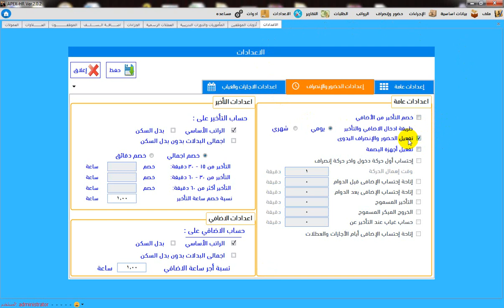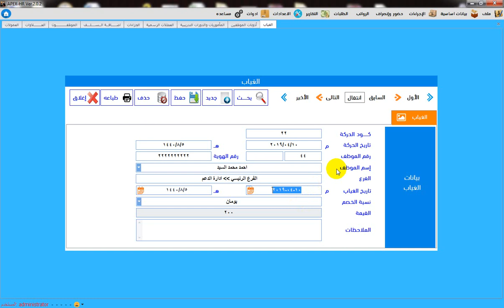24 الفيديو الرابع والعشرين شاشة الغياب اليدوي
برنامج ابكس لادارة شئون الموظفين والموارد البشرية APEX HR
من مؤسسة طيف الالماس التجارية
للاستفسار الرجاء الاتصال